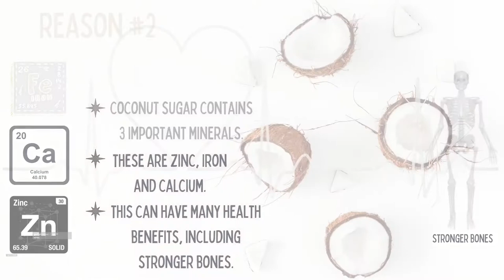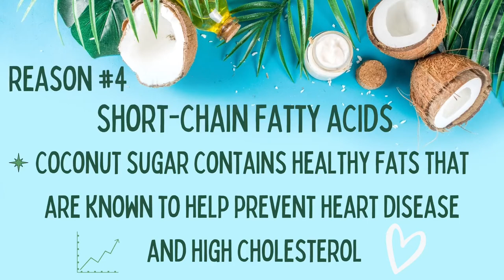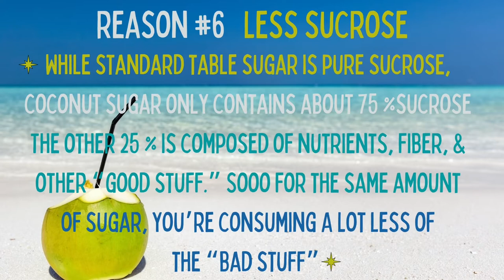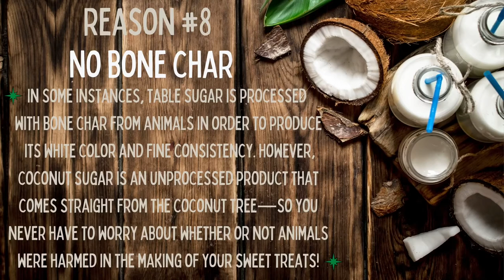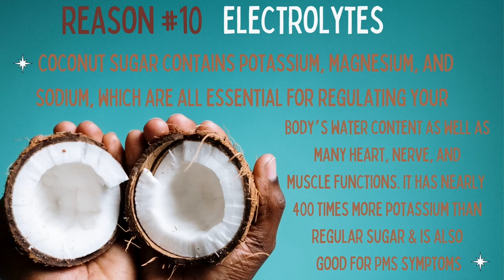10 Reasons To Switch To Coconut Sugar | Benefits of Coconut Sugar | Benefits of Eating Coconut Sugar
10 Reasons To Switch To Coconut Sugar | Benefits of Coconut Sugar | Benefits of Eating Coconut Sugar. Today we chat about making a lifestyle change and the benefits of switching to coconut sugar. I go over some of the benefits to using coconut sugar and how it can help is so many aspects of your diet and many of your bodily functions. This is also a great sugar alternative to try while baking your favorite sweet treats! So be sure to head to your local health food or grocery store and give coconut sugar a try.

Looking for some home preservation, canning and baking equipment & essentials, visit my new amazon storefront

Gluten Free Baking Essentials List:

Recommended Equipment:
Hand Mixer
Immersion Blender
Ninja Food Processor/Blender
Ball Wide Mouth Leak Proof Lids
Cutting Board
Knives set

Canning Supplies & Food Preservation Equipment:
Canning essential Kit
Tomato Strainer Sauce Master
Stock Pot
Wooden Spoon
Steamer Juicer
Food Dehydrator
Vacuum Sealer

Baking Tools & Equipment:
Batter Bowl
Glass Measuring Cups
Mixing Bowl Set
Spatula Set
Rolling Pin & Pastry Mat Set
Steel Scraper
Wooden Rolling Pin
Round Cake Pan Set
8 Inch Spring Form Pan
Pryex 9x13 3 QRT Baking Dish w/ Lid
Baking/ Cookie Sheet Set
Pyrex 2 QRT Baking Dish w/ Lid
Silicone Baking Bread Pastry Mat
Measuring Cups & Spoons Set
Collapsible Strainer Set
Clip On Side Pot Pasta Strainer